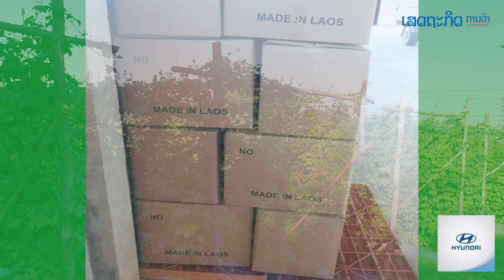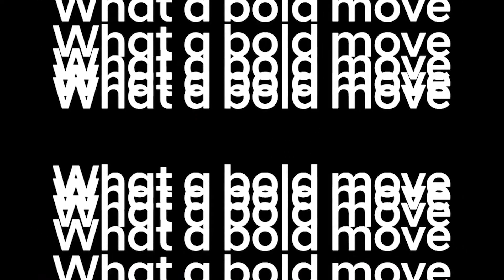ໝາກໄສ່ ສະໝຸນໄພພື້ນເມືອງລາວ ຜ່ານການທົດສອບ ຢູ່ ສ ເກົາຫຼີ ກໍາລັງເລັ່ງຜະລິດ ກຽມສົ່ງອອກ